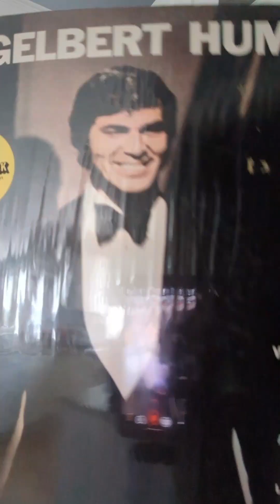Nin ugaw ak si atsi Liza so sakey ya nin bangat ed siak na Pangasinan 😁pangasinan